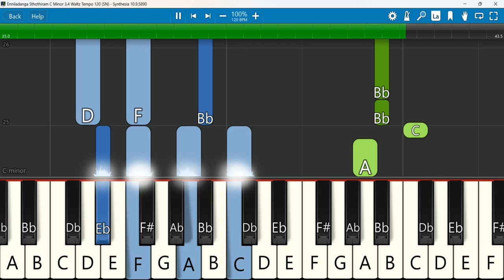Enniladanga Sthothiram Keyboard Notes C Minor 3/4 Waltz Tempo 120 SN | எண்ணிலடங்கா ஸ்தோ | Hema John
எண்ணிலடங்கா ஸ்தோத்திரம் - Enniladanga Sthothiram | Hema John | Tamil Christian song | Dr.D.Augustine
Keyboard Notes